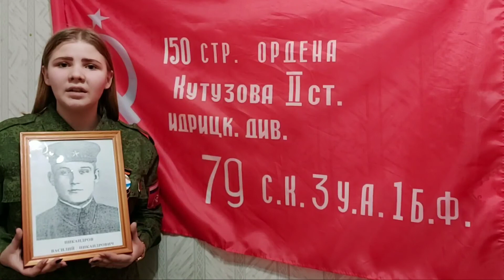Юнармеец ВПК "БЕРКУТ" Иванова Яна о подвиге Василия Никандрова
В данном ролике Юнармеец ВПК "Беркут" МБОУ "Центр образования Опочецкого района " расскажет Вам о героическом подвиге Никандрова Василия Никандровича - уроженца Опочецкого района Псковской области.